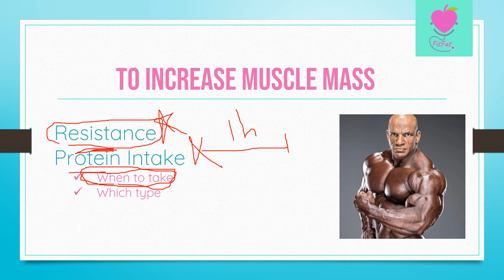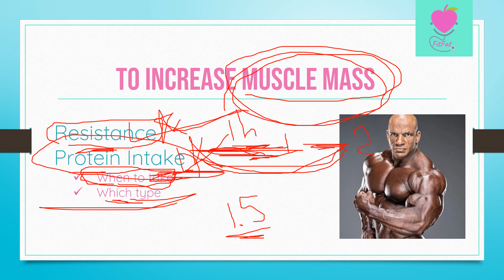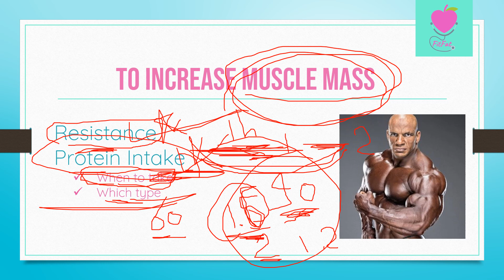كيف تزيد في الوزن بسرعة - كم تحتاج من البروتين يوميا - كورس التغذية والتمارين الرياضية فيت فات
كيف تزيد في الوزن بسرعة للرجال,
كيف تزيد في الوزن بسرعة,
كيف تزيد في الوزن بسرعة للنساء,
كيف تزيد الوزن خلال اسبوع,
كيف تزيد الوزن بالرياضة,
كيف تزيد الوزن بدون كرش,
كيفية تزيد الوزن,
كيف تزيد الوزن في اسبوع,
كيف تزيد وزنك,
كيف تزيد من الوزن,
كيف تزيد وزن قطتك,
كيف تزيد وزن طفلك الرضيع,
كيف تزيد وزن جسمك,
ماكولات تزيد في الوزن بسرعة,
ازاي تزيد في الوزن
بناء العضلات في المنزل,
بناء العضلات دكتور بيرج,
بناء العضلات للمبتدئين,
بناء العضلات للبنات,
بناء العضلات كريم علي,
بناء العضلات وحرق الدهون,
بناء العضلات في الجيم,
بناء العضلات مع حرق الدهون,
بناء العضلات يزيد الوزن,
بناء عضلات يد,
بناء العضلات كم يستغرق,
لبناء العضلات يؤثر على الخصية,
لبناء العضلات يحرق الدهون,
لبناء العضلات يزيد الوزن,
بناء العضلات وحرق الدهون في نفس الوقت,
بناء العضلات وزيادة الوزن,
بناء العضلات وخسارة الدهون,
بناء العضلات والعادة السرية,
بناء العضلات وحرق الدهون للنساء,
بناء العضلات والصيام المتقطع,
بناء العضلات والكيتو,
حرق الدهون وبناء العضلات,
الكيتو وبناء العضلات,
الصيام المتقطع وبناء العضلات,
بناء العضلات بدون هرمونات,
هرمون بناء العضلات,
هرمونات بناء العضلات,
لبناء العضلات حرام,
بناء العضلات بدون نظام غذائي,
بناء عضلات بدون نادي,
نظام بناء العضلات,
نصائح لبناء العضلات,
بناء العضلات مع الكيتو,
بناء العضلات من الصفر,
بناء العضلات مع الصيام المتقطع,
بناء العضلات مع التنشيف,
بناء العضلات مازن السقا,
طبيب الباطنة العامة abg,
طبيب الباطنة العامة الضغط,
طبيب الباطنة العامة dka,
طبيب الباطنة العامة رسم القلب,
طبيب الباطنة العامة الغدة الدرقية,
طبيب الباطنة العامة asthma,
طبيب الباطنة العامة المحاليل,
طبيب الباطنة العامة السكري,
طبيب الباطنة العامة يوتيوب,
قناة طبيب الباطنة العامة,
دكتور تامر طبيب الباطنه العامه,
طبيب الباطنة العامة انيميا,
طبيب الباطنة العامة ecg
بناء العضلات مع الدكتور بيرج,
د كريم علي,
د كريم علي القولون,
د كريم علي فكر تاني,
د كريم علي خل التفاح,
د كريم علي والصيام المتقطع,
د كريم علي المغنيسيوم,
د كريم علي فيتامين دال,
د كريم علي الاكتئاب,
كريم علي نزلات البرد,
كريم علي نصاب,
كريم علي نقص فيتامين د
بناء العضلات من فوريفر,
بناء العضلات للنساء,
بناء العضلات لمرضى السكري,
بناء العضلات للنحاف,
بناء العضلات للسيدات,
بناء العضلات للنساء في المنزل,
كريم علي السكر,
كريم علي فيتامين د,
كريم علي والصيام المتقطع,
كريم علي المغنيسيوم,
كريم علي الاكتئاب,
كريم علي النجاح,
كريم علي كورونا,
كريم علي القولون العصبي,
كريم علي يلا جيم,
كريم علي يوم كامل,
كريم علي يلا بينا جيم,
كريم علي يرد على الدكتور,
كريم علي يورك اسد,
كريم على يوتيوب,
كريم علي يود
بناء العضلات للجسم النحيف,
لبناء العضلات,
لبناء العضلات وحرق الدهون,
لبناء العضلات يؤثر على الطول,
لبناء العضلات جدول غذائي للتضخيم,
تمارين منزلية لبناء العضلات,
بروتينات طبيعية لبناء العضلات,
بناء العضلات كيتو,
بناء العضلات للاعبي كرة القدم,
بناء عضلات بدون كارب,
كيفية بناء العضلات,
كيفية بناء العضلات بسرعة في المنزل,
كيفية بناء العضلات مع حرق الدهون,
بناء العضلات قبل وبعد,
بناء عضلات قبل وبعد,
بناء العضلات في وقت قصير,
قواعد بناء العضلات,
بناء العضلات في البيت,
بناء العضلات في الكيتو,
بناء العضلات فكر تاني,
بناء العضلات في المنزل للرجال,
بناء العضلات في سن الاربعين,
بناء العضلات في المنزل للنساء,
تجربتي في بناء العضلات,
رحلتي في بناء العضلات,
دور الكربوهيدرات في بناء العضلات,
دور الكرياتين في بناء العضلات,
دور الكارب في بناء العضلات,
دور البروتين في بناء العضلات,
دور الشوفان في بناء العضلات,
دور الانسولين في بناء العضلات,
غذاء بناء العضلات,
بناء العضلات على الدهون,
بناء العضلات عند النساء,
بناء العضلات عند الاطفال,
كيف يتم بناء العضلات علميا,
عملية بناء العضلات,
عصير بناء العضلات,
بناء العضلات طبيعي,
بناء العضلات طبيعيا,
بناء عضلات طبيعي,
طريقة بناء العضلات للمبتدئين,
طريقة بناء العضلات,
طريقة بناء العضلات في المنزل,
طرق بناء العضلات,
طريقة بناء العضلات للنساء,
صعوبة بناء العضلات,
بناء العضلات في شهر,
بناء عضلات في شهر,
شروط بناء العضلات,
بناء العضلات بعد سن الخمسين,
بناء العضلات بعد سن الاربعين,
بناء العضلات بعد سن الثلاثين,
بناء العضلات بشكل سريع,
بناء عضلات بعد سن الاربعين,
سر بناء العضلات,
سرعة بناء العضلات,
بناء العضلات بدون رياضة,
رياضة بناء العضلات للنساء,
رحلة بناء العضلات,
رجيم بناء العضلات,
رياضة بناء العضلات,
كيفية بناء العضلات بدون رفع اثقال,
سر بناء العضلات بسرعة,
بناء العضلات دكتور كريم علي,
بناء العضلات بدون دهون,
بناء عضلات وحرق دهون,
بناء العضلات في الكيتو دايت,
بناء عضلات بدون دايت,
د بيرج بناء العضلات,
فيتامين د وبناء العضلات,
بناء عضلات خلال شهر,
خرافات بناء العضلات,
خلطة بناء العضلات,
خطوات بناء العضلات,
بناء العضلات بدون حديد,
بناء عضلات بدون حديد,
حكم بناء العضلات,
حبوب بناء العضلات,
حقن بناء العضلات,
بناء جسم عضلي,
بناء العضلات بدون جيم,
جدول بناء العضلات الصحيح للمبتدئين,
جهاز بناء العضلات المنزلي,
جدول بناء العضلات,
جدول بناء العضلات في المنزل,
جدول بناء العضلات للمبتدئين,
بناء عضلات بدون تضخيم,
بناء عضلات بدون تمارين,
تمارين بناء العضلات للمبتدئين في المنزل,
تمارين بناء العضلات للمبتدئين للبنات,
تمارين بناء العضلات,
تسريع بناء العضلات,
تمارين بناء العضلات للمبتدئين في المنزل للبنات,
بناء العضلات بسرعة,
بناء العضلات بالشوفان,
بناء العضلات بدون مكملات,
بناء العضلات بدون معدات,
بناء العضلات بدون اوزان,
بناء العضلات السريع,
بناء العضلات الدكتور بيرج,
بناء العضلات اثناء النوم